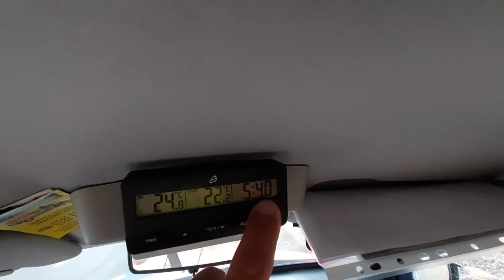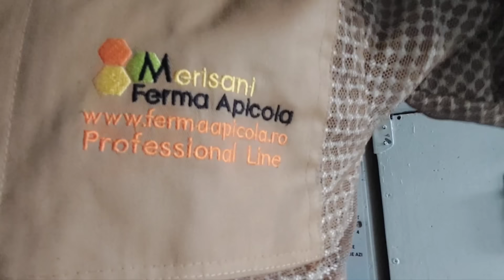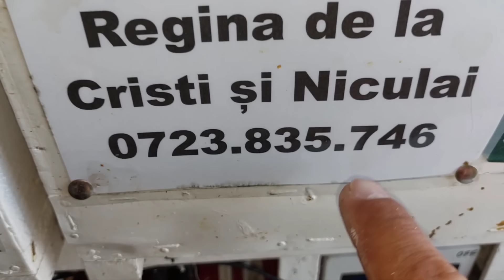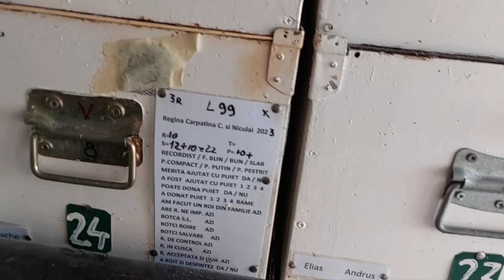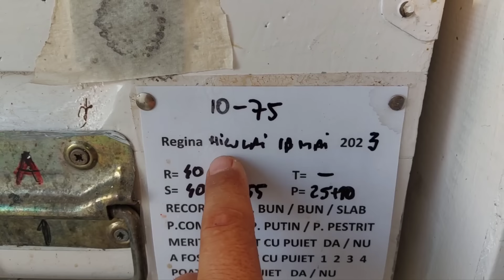170. Am inceput a doua extractie la floarea soarelui